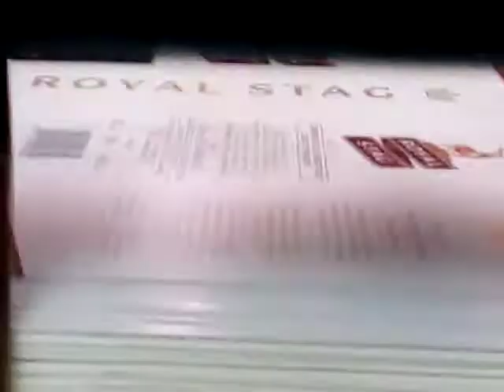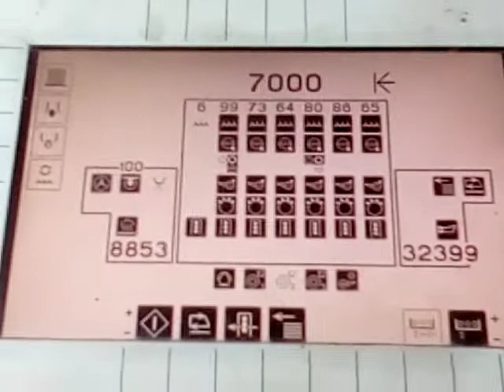Royal Stag Box printing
Royal Stag Box printing in a company of New Delhi.